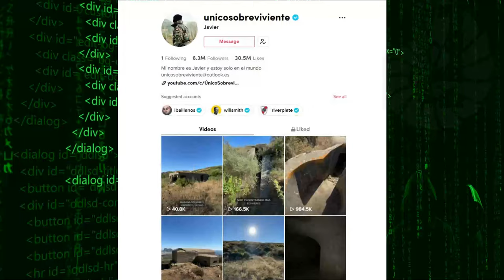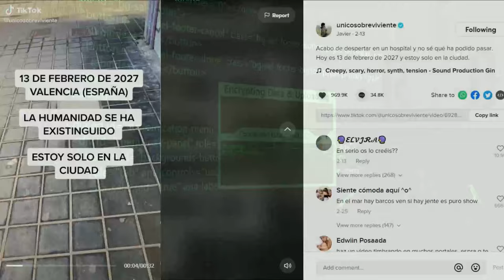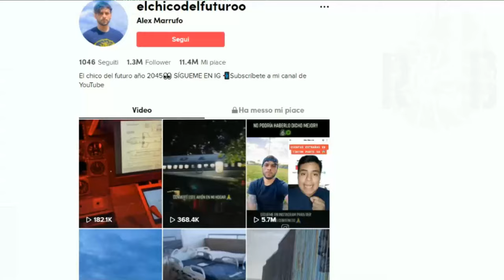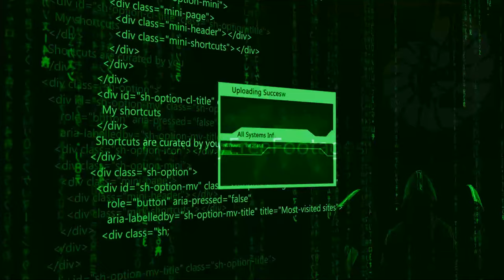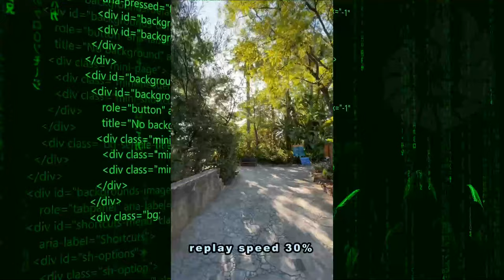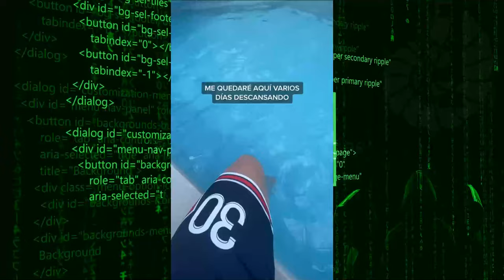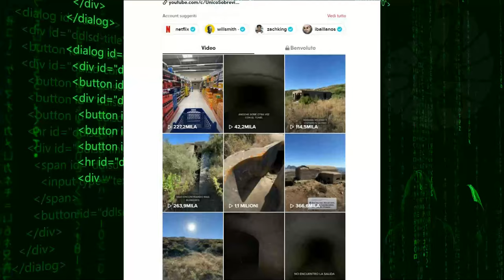EREDE investigations: unicosobreviviente exposed part #6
investigation, unicosobreviviente exposed, paranormal, ghost adventures, haunted, paranormal activity, ghost, ghosts, supernatural, ghost caught on camera, travel channel, zak bagans, paranormal caught on camera, ghost hunting, scary